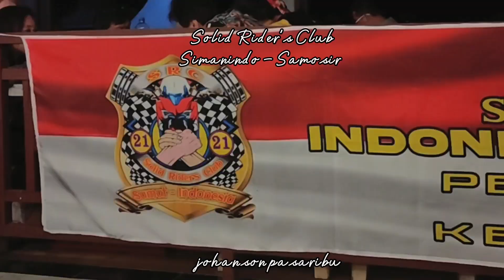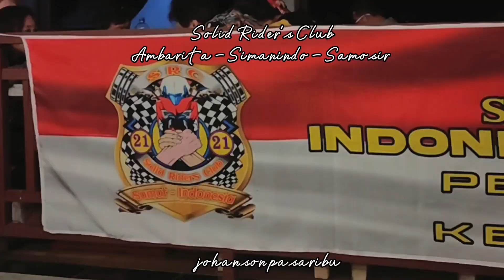Solid Rider's Club bertujuh belasan Agustus di Samosir